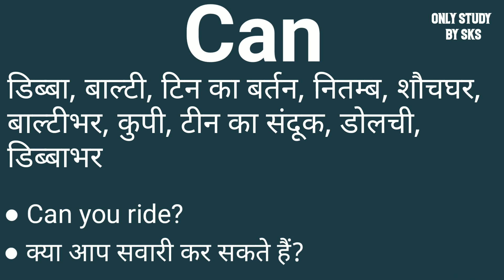Can meaning in hindi | Can ka matlab kya hota hai | Can ka arth kya hota hai | Can का हिंदी में अर्थ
Video Link:-

Can ka matlab kya hota hai
Can ka arth kya hota hai
can meaning
Can meaning in hindi
Can ko hindi mein kya kahate Hain
Can ko hindi mein kya bolate hain
what is meaning of Can
Can means kya hota hai
Can ka matlab
Can ka arth
hindi meaning of can